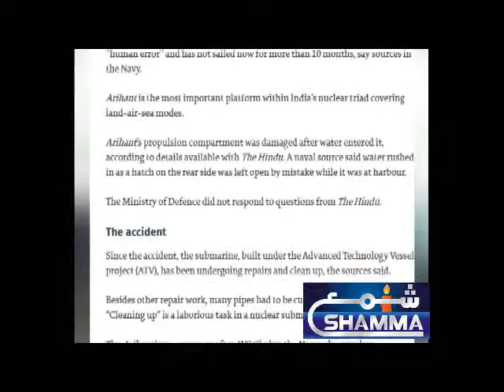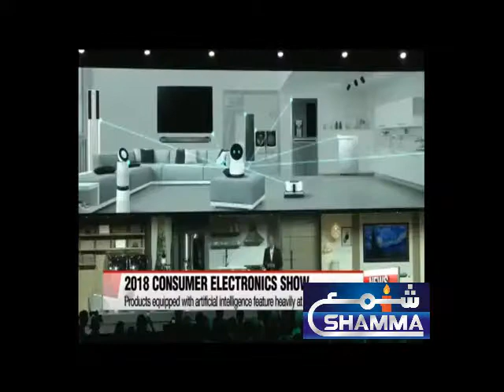world ALL DAY HEADLINES & NEWS 10.-1-2018